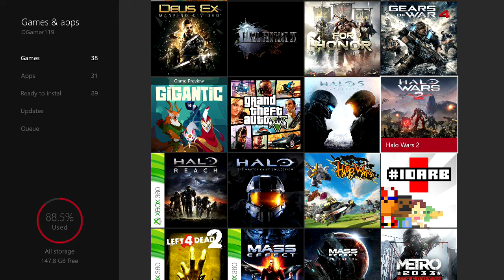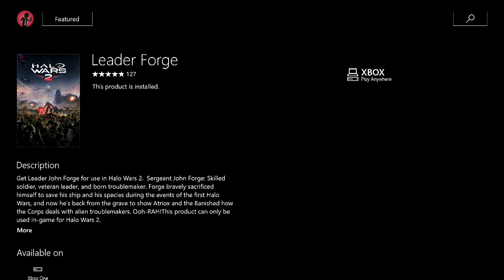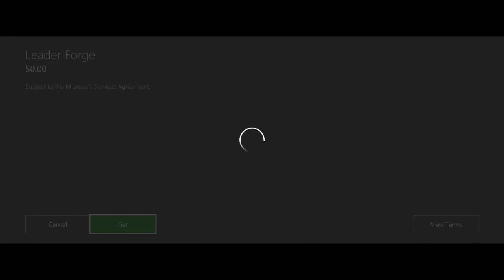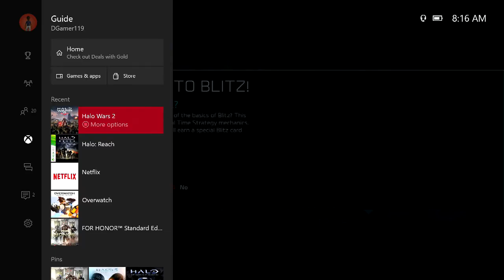Halo Wars 2 [Walkthrough: Part 1]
Watch as DGamer controls the Spirit of Fire's units as they tango against the leader of the Banished, Atriox, and his men on the returning area called The Ark.

Official start of campaign: 16:17

Want more from this game or others we're doing?!